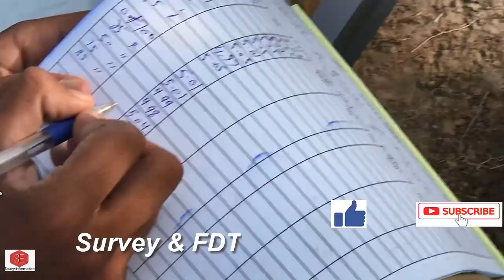Clearing & Grubbing & NGC. Spreading Compaction